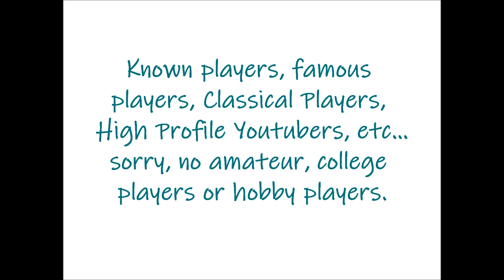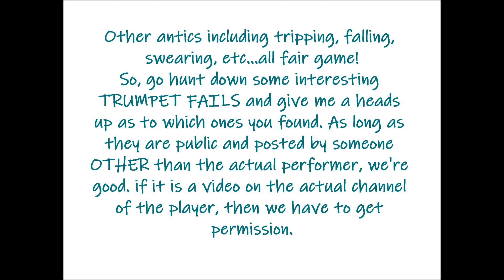Looking for Trumpet Fail vids from known and famous trumpet players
Do you need better technique and faster fingers?